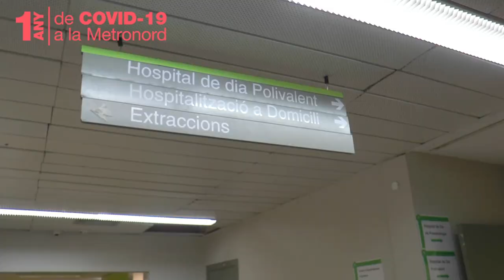1anyCOVID19MN​ | L'Hospital es reorganitza per fer front al pic de pacients covid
Lourdes Mateu (metgessa adjunta del Servei de Malalties Infeccioses),
María Jesús Domínguez, (metgessa adjunta d’Urgències) i
Glòria Bonet (cap de la Unitat d’Hospitalització a Domicili) expliquen com els seus respectius serveis es van reorganitzar per tal de gestionar el pic de pacients covid a l’Hospital Germans Trias, registrat el dia 8 d’abril de 2020 amb més de 700 ingressats. També posen en valor el treball en grup i l’esforç diari de totes les Unitats.

Aquest vídeo forma part de la campanya 1anyCOVID19MN. La campanya és un resum audiovisual de què ha suposat el coronavirus per a la Metropolitana Nord de l’ICS. Aquest projecte vol ser un reconeixement a l’esforç i la dedicació dels professionals de la Metronord i un record dels moments més impactants que han transformat el territori.